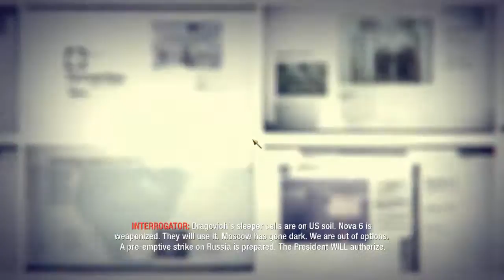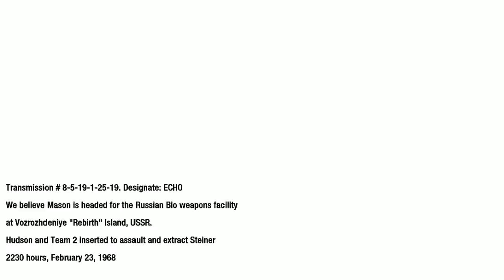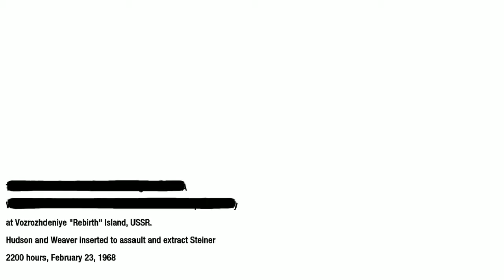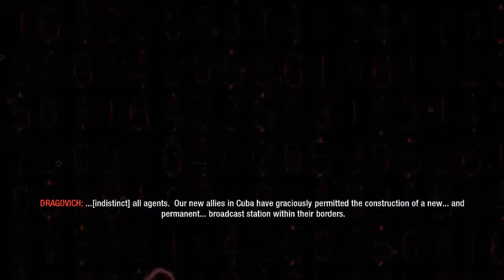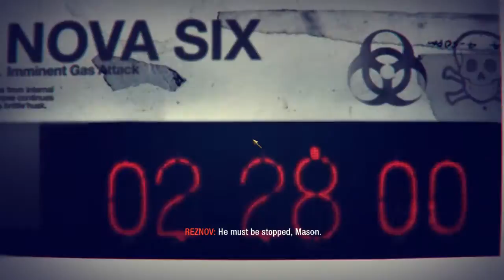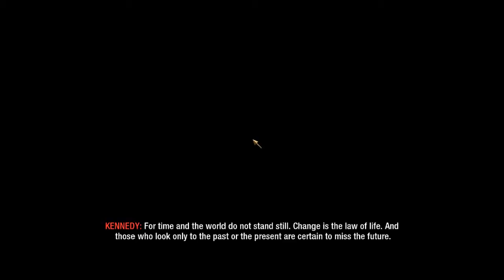Finalul - Cod Black Ops